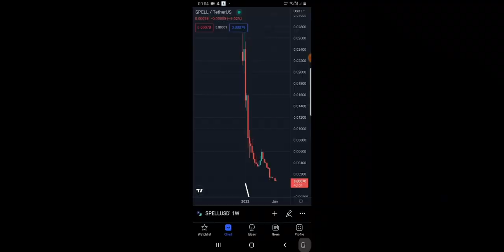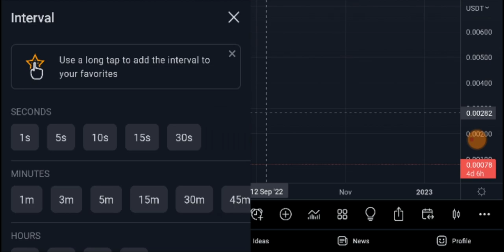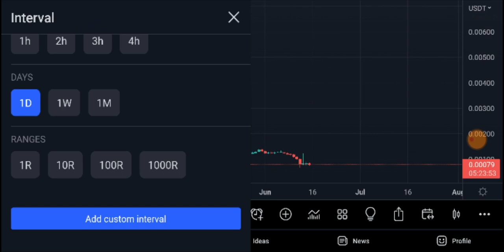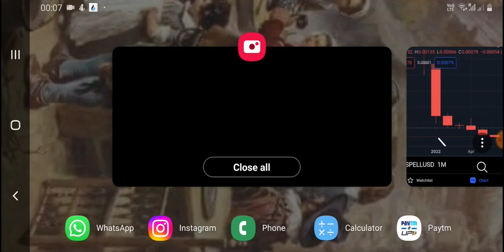EMERGENCY SPELL TOKEN Price ACTION QUARTER2